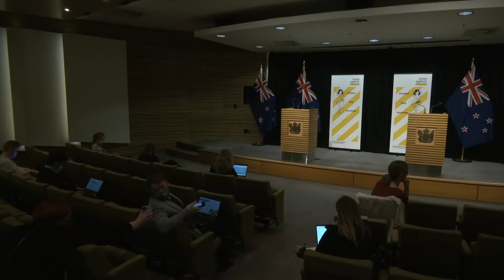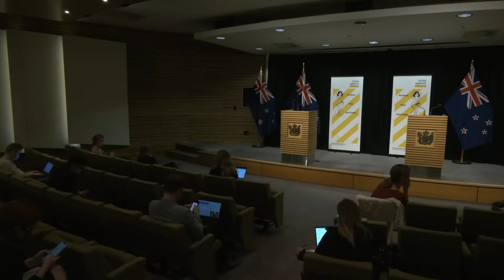COVID-19 update – 12 November, 2021 1pm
Deputy Prime Minister Grant Robertson will give an update at 1pm. He will be joined by the Director of Public Health Dr Caroline McElnay.

For the latest information on COVID-19 visit the Unite Against COVID-19